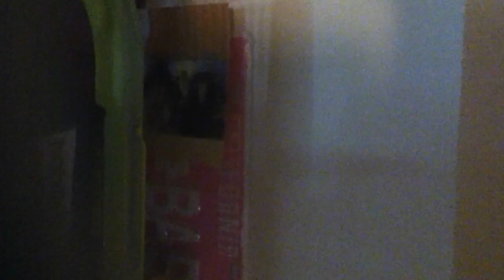Hermit Crab Cage Setup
Hermit crab cage setup and info with help from my hermit crabs holly,wally, and dolly